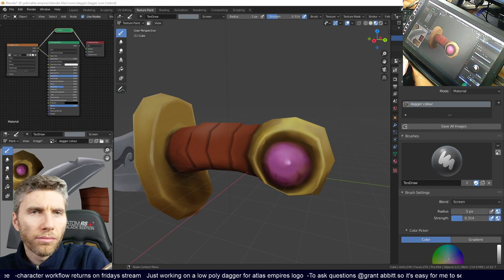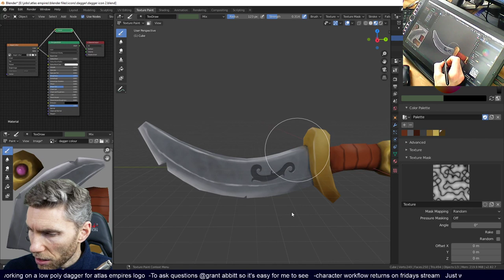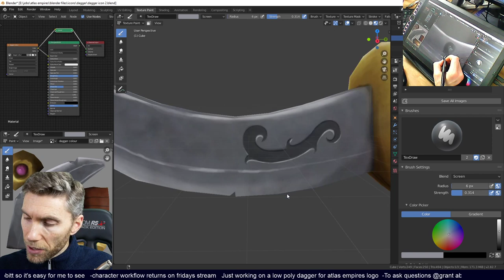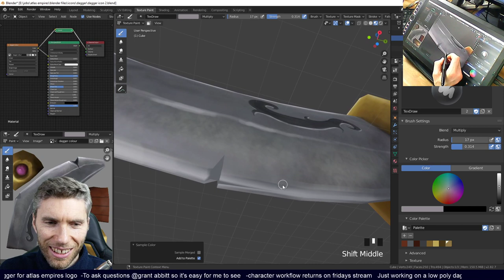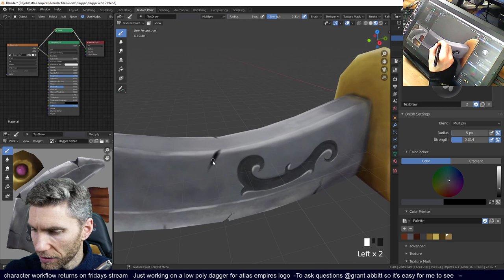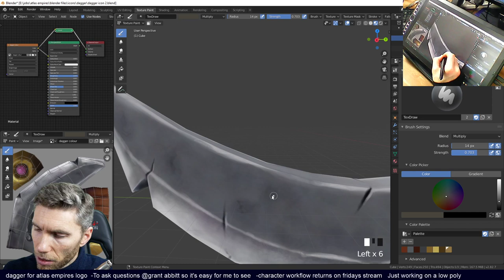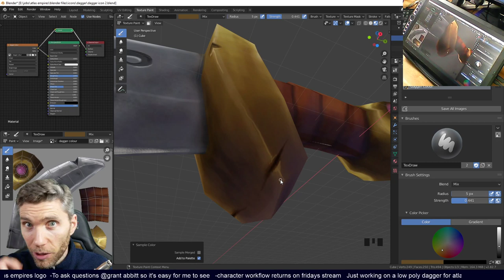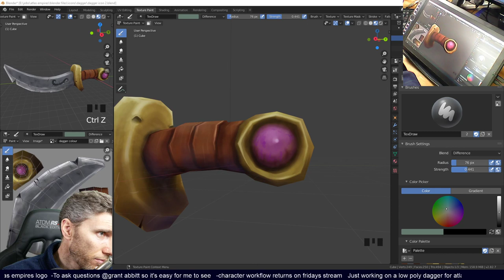Gabbitt live | Low poly dagger hand painted part 2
creating a low poly dagger for atlas empires.

Wacom One

Wacom display tablet

*Cheapest + FAVOURITE:*
Veikk a15

Display Tablets
*My Favourite*
VEIKK VK1560